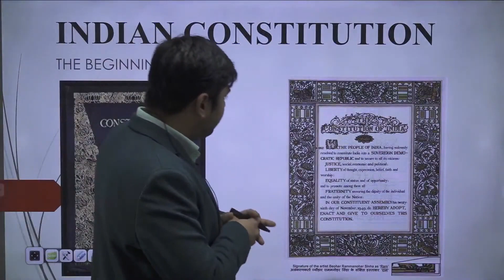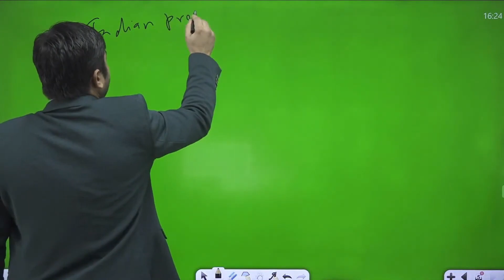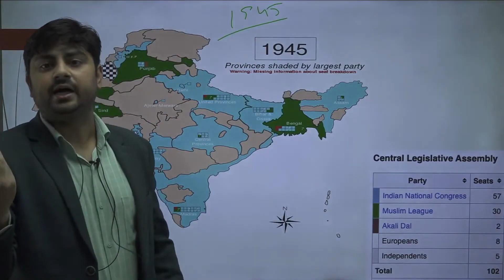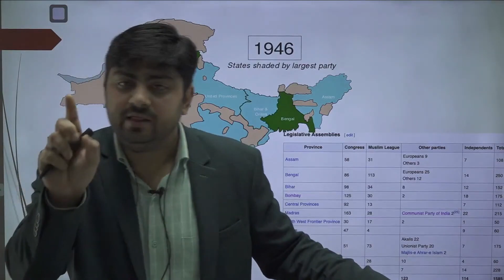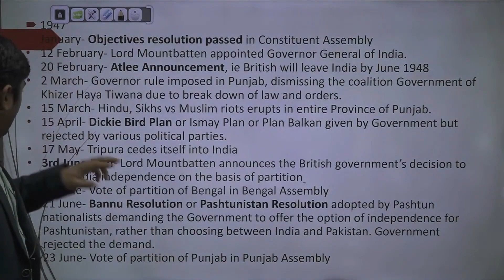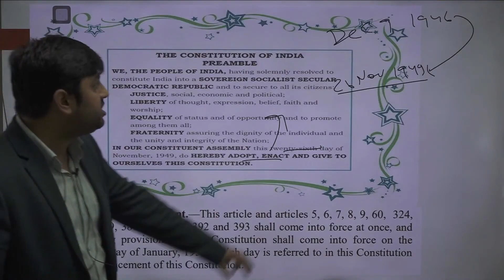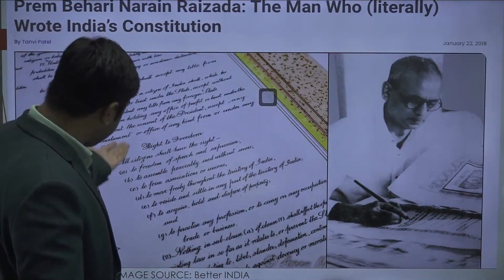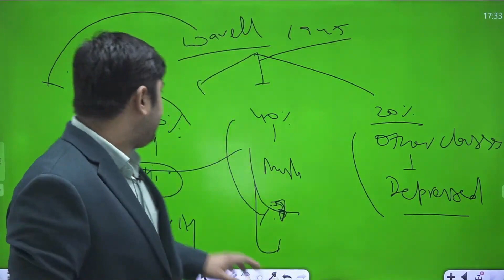Why we Celebrate Republic Day ?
Welcome to SAGE IAS academy, your one-step solution for UPSC preparation. India's Top Educators will be teaching you daily on this channel. We will cover the entire syllabus, strategy, updates, and notification which will help you to crack the UPSC exams.

Sage IAS Academy Under the guidance of SHASHANK SIR, is a Prominent Educational Institute for UPSC/HCS/UPPCS aspirants.

Our Strategy:
• Comprehensive Coverage of Entire Syllabus
• Exclusive Preliminary & Main Test Series
• Highly Quality Notes both in English & Hindi Medium
• Consolidated Current Affairs
• Personalized Mentorship with faculties having +17 yrs exp.
• Complementary CSAT classes
• Connecting the Dots
• Dialectic Learning
• Library Facility